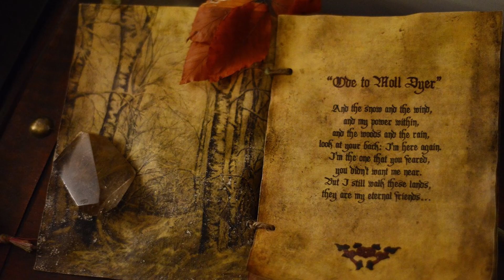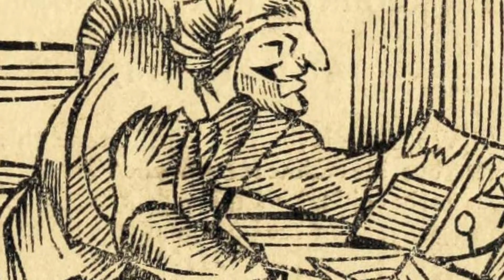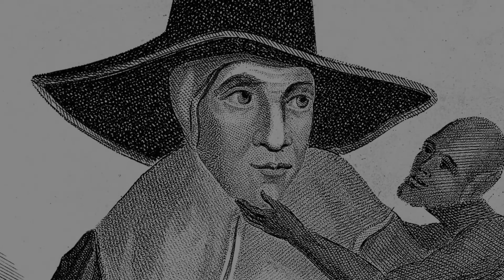CELE MAI CUNOSCUTE VRAJITOARE DIN TOATE TIMPURILE